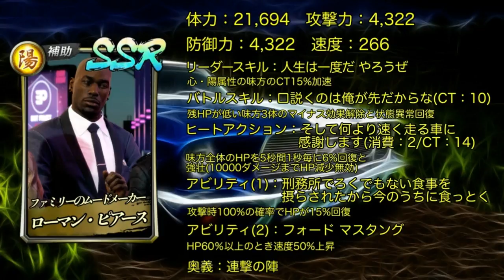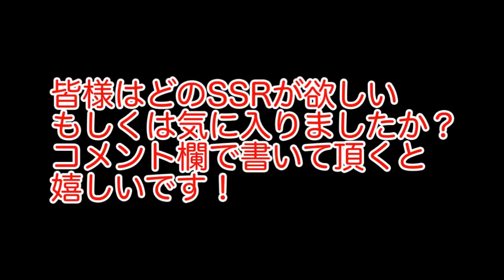【龍が如くオンライン】映画・ゲームで登場したキャラをSSR化した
今回は、龍が如くオンラインです。

ジョン・ランボー　ジョン・マクレーン　ダッチ　ジェームズ・ボンド
イーサン・ハント　ドミニク・トレット　レティ・オルティス　ローマン・ピアーズ
マックス・ペイン　ララ・クロフト　ヴィトー・コルレオーネ
マイケル・コルレオーネ　トム・ヘイゲン　ピーター・クレメンザ　トニー・モンタナ
アレハンドロ・ソーサ　エージェント47　レザーフェイス(ババ・ソーヤー)
ジグソウ(ジョン・クレイマー)　アマンダ・ヤング
ゴーストフェイス(ジェド・オルセン)　ジョーカー

1. その他
・スキル内容にキャラクター名で効果を与えるのは、味方側のみです。
　(例：兄貴・カーネルのHP100%回復)
・LSとアビで「自身に無敵」や「全味方へ予防」等の表記は秒速無制限です。
・「CT加速・CT減速・CT進行・CT後退」の表記は「BSのCT」を指します。

2. 訂正
①イーサン・ハント
・アビ1：全味方の敵生存人数×10%速度上昇と×-5%状態異常になる確率を減少
→全味方へ敵生存人数×10%速度上昇と×-5%状態異常になる確率を減少
②マイケル・コルレオーネ
・アビ1：全味方の防御・補助タイプの敵人数×6%攻撃力上昇
→全味方へ防御・補助タイプの敵人数×6%攻撃力上昇
③アレハンドロ・ソーサ
・LS：敵は自身以外の味方が再起不能しない限り自身に攻撃不可能
→自身以外の味方が再起不能しない限り自身に攻撃・挑発不可能
④エージェント47
・LS：自身の敵のBS・HAのCT後退を20%低減
→自身へのBS・HAのCT後退を20%低減
⑤ジョン・クレイマー
・HA：敵全体のBS・HAによるプラス効果状態(攻撃力・防御力・速度・会心率・会心威力・回避率上昇とCT加速のみ)をマイナス効果に転換
→敵全体のBS・HAによるプラス効果(攻撃力・防御力・速度・会心率・会心威力・回避率上昇とBS・HAのCT加速のみ)をマイナス効果に転換
⑥ジェド・オルセン
・BS：自身の5秒間で回避率40%上昇→自身へ5秒間で回避率40%上昇